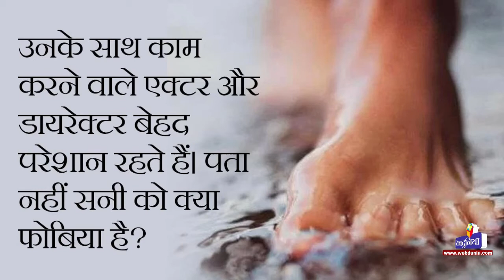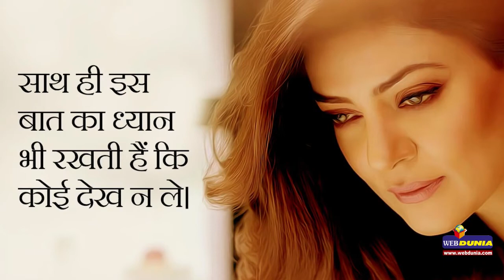गंदी आदतों के शिकार, ये फिल्म स्टार Bollywood Updates News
सनी लियोनी को बड़ी अजीब आदत है। हर आधे घंटे में वे पैर धोने पहुंच जाती है। न केवल घर पर बल्कि फिल्म की शूटिंग के दौरान भी।